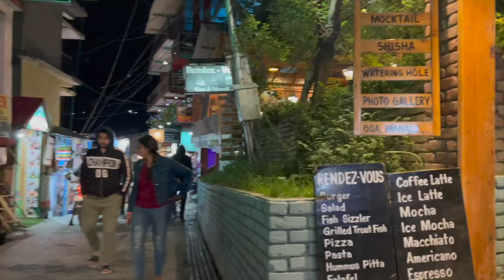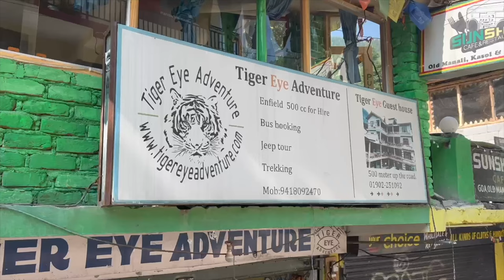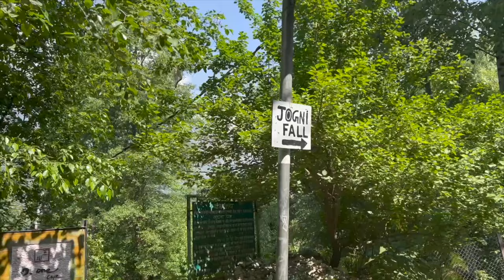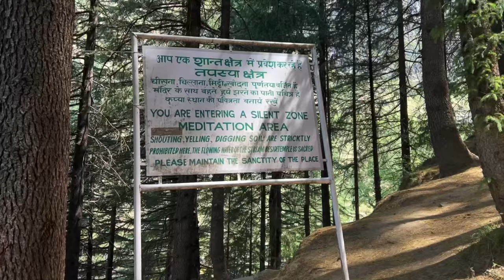Exploring Manali With @Gopali | Places to visit in Manali | Best Cafe In Manali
Meeting @Gopali  in Manali and exploring it with her.In this video I am  Sharing all our experiences, list of cafe we visited and places we covered. So Please watch till end.

The Gujarati Traveller❤️